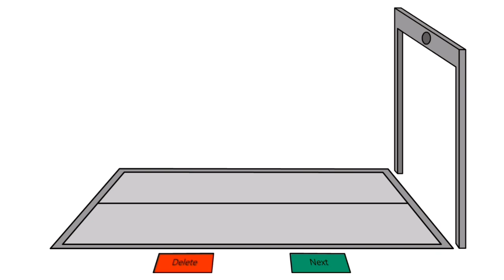symbol lore Season 6 Full Version